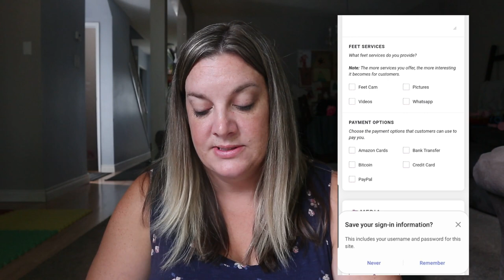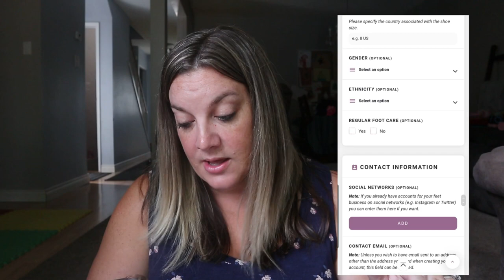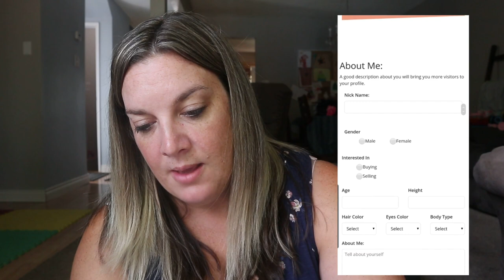I SOLD FOOT PICS On Different Sites and Here's How It Went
Ever since I started on this journey, I've been asked a lot what apps or sites I prefer for selling and truth be told - I hadn't really looked into much.  So here's my (shallow) dive into some options for selling pics of your feet!

00:00 Introduction
00:49 Instafeet
02:32 Etsy
03:01 feetpics.com
04:30 Feetpixx
06:11 Conclusion